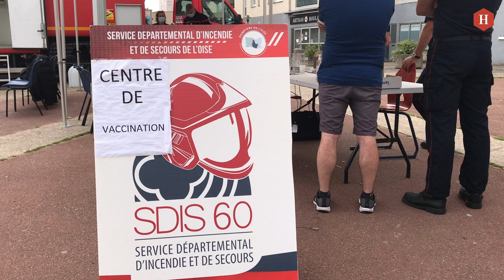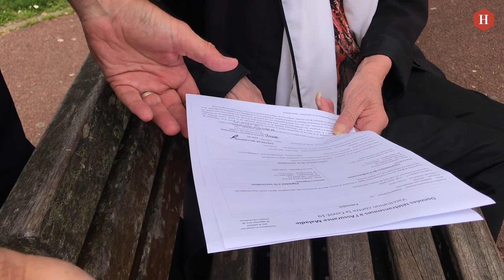Vaccination: opération des pompiers dans les quartiers populaires de l’Oise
Une unité médicale mobile des sapeurs-pompiers parcourt le département de l'Oise, département le moins vacciné de la région Hauts-de-France. Les pompiers proposent à la population une vaccination sans rendez-vous. L'Humanité a assisté à leur opération dans la ville de Creil, dont l'agglomération enregistre l'un des plus faibles taux de vaccination en France.

📣  SUIVEZ L'HUMANITÉ !